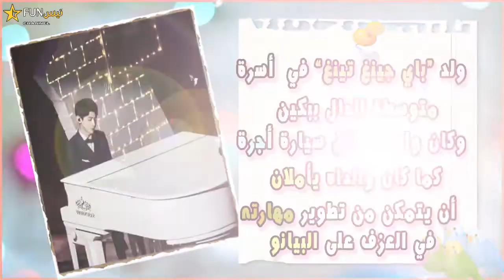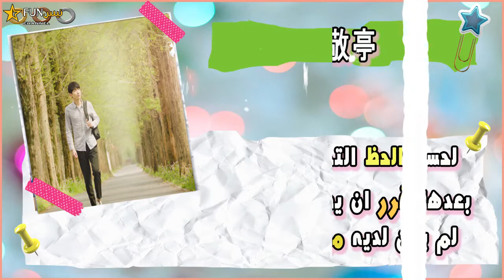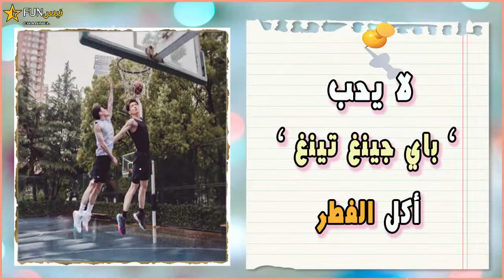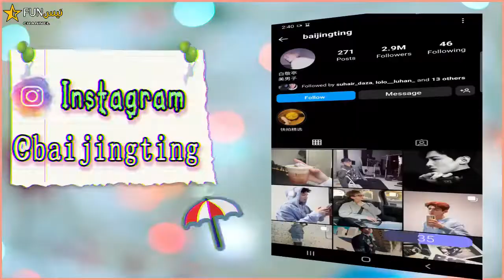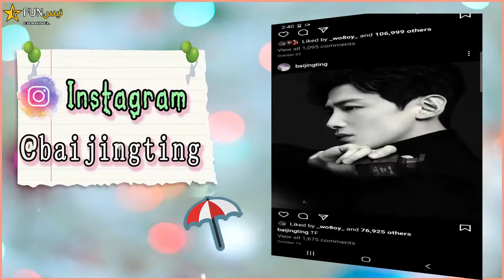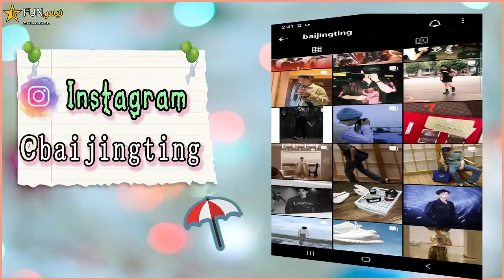بطل مسلسل العودة 💥الثمانينات والتسعينات 🔥أنت بطلي 💖بينغ بونغ ✨️حب لابديل عنه🥰 Bai JingTing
♡♡أهلا بكم في قناتنا🥰💥 تابعو معنا تقييم أفضل الأفلام و المسلسلات 🎬الكورية الصينية والاسوية 🀄و معلومات وحقائق عن أبرز مشاهير 🎭 الدراما الاسوية✨️🤙🤙
"رومانسية الغابة الصغيرة "💥معلومات و حقائق🔥عن بطلة المسلسل💖A romance Of The Little Forest 💫yu shuxin
♡♡بطل مسلسل العودة _الثمانينات والتسعينات _أنت بطلي _بينغ بونغ _حب لا بديل عنه_ باي جينغ تينغ
Bai Jing Ting
Reset
 Octogenarian and the 90s
 You Are My Hero
 Ping Pong Life
 Irreplaceable Love

🌿على الانستقرام:nicefun21@
🌿على الفيس بوك: نيس فان@
🌿على تك توك: nicefun2021@

♡♡حب مثل المجرة love like the galaxy معلومات عن بطلة المسلسل الصيني  تشاو لوسي (Rosy)zhao lusi

♡♡ على وشك الشهرة وي سياو بطلة المسلسل من هي؟ السن الطول  البرج،جميع مسلسلاتها؟ wei xiao  almost famous❓🔥 لا يفوتك💯
"wei xiao  | "almost famous👇:

على وشك الشهرة "جيا يي "بطل المسلسل من هو❓ السن الطول الوزن البرج | فرقة الفتيان التي ينتمي إليها❓👇:

♡معلومات عن أبطال المسلسل الصيني حب كرة السلة | "love of summer night" دنغ تشاو يوان و وانج زي وي💯👇:

♡معلومات عن أبطال المسلسل الصيني أرجوك أحبني أعمارهم🤔هوياتهم،ميولاتهم،الطول،الوزن،الأزواج👰الأولاد❓💯🔥

♡بطل مسلسل غرام في الليل معلومات وحقائق | Love at Night 🤔 Liu Xue Yi ❓💯

♡معلومات و حقائق عن أبطال المسلسل الرومانسي المدرسي نهـر يجـري خلالـه A River Runs Through It 💙

♡معلومات عن جميع الأبطال الثانويين للمسلسل الصيني جارنا المدير | Party A Who Lives Beside Me🤔

♡معلومات عن أبطال المسلسل الصيني سرنا Our Secret🤔ﺗﺸﻦ ﺯﻱ ﻳﻮﺍﻥ Chen Zhe Yuan و ﺷﻮ ﻣﻨﻎ ﺟﻲ Xu Meng Jie❓💯